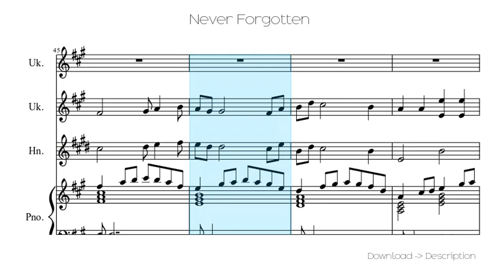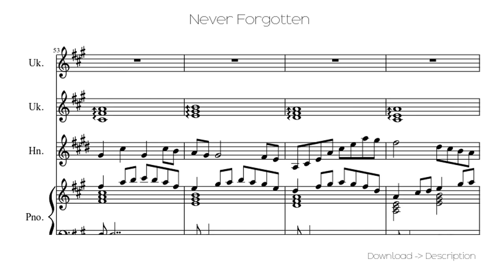🎶 Never Forgotten 🎸🎸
Sheet for song: 🎶 Never Forgotten  🎸🎸